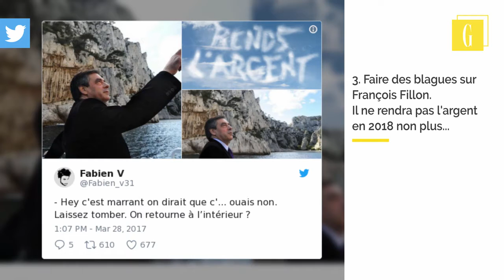🔝6️⃣ TOP 6 de ce qu'il faut absolument arrêter de faire en 2018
2017 touche à sa fin et voici ce qu'on devrait arrêter de faire en 2018 : 1. Écouter Despacito 2. Regarder The Walking Dead 3. Faire des blagues sur François Fillon.
Il rendra pas l'argent en 2018 non plus...